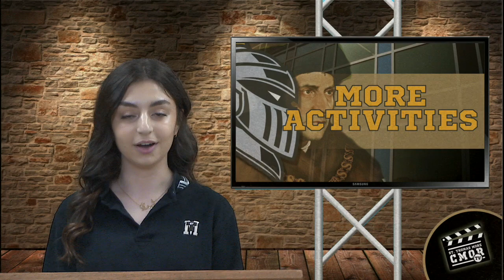CMOR - Thurs. Oct. 6, 2022